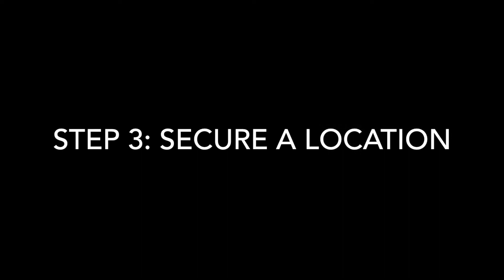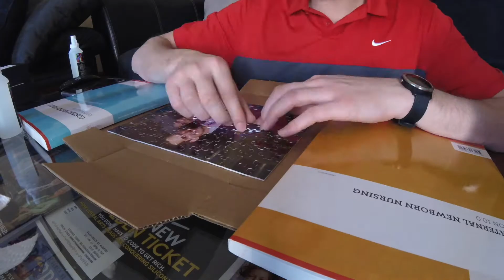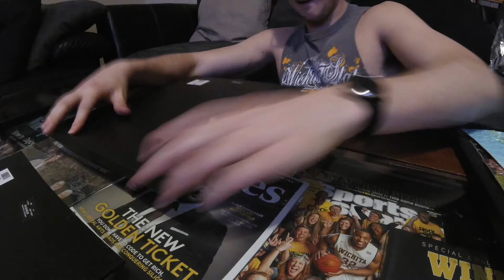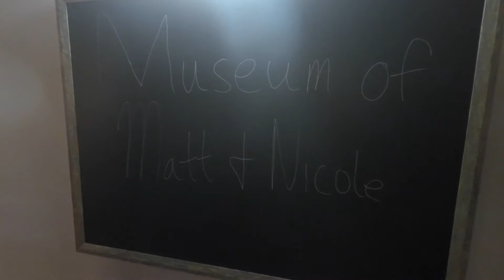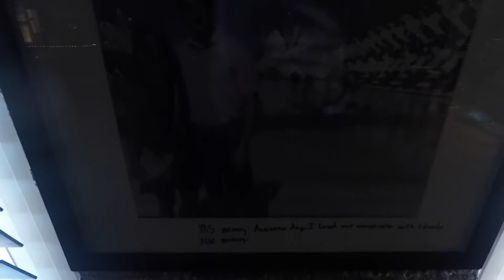Matt Does a Thing